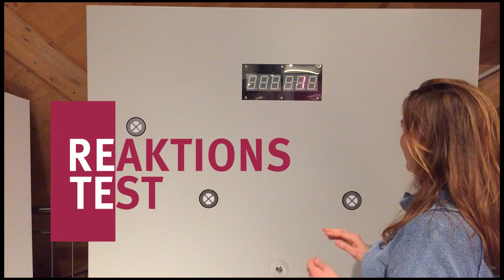Reaktionstest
Testet eure Reaktionszeit! Bei einfachen Reaktionen auf visuelle Reize beträgt die Reaktionszeit im Durchschnitt 0,2 bis 0,3 Sekunden. Hier muss man jedoch viele Taster im Blick haben und sich mit dem gesamten Körper bewegen.